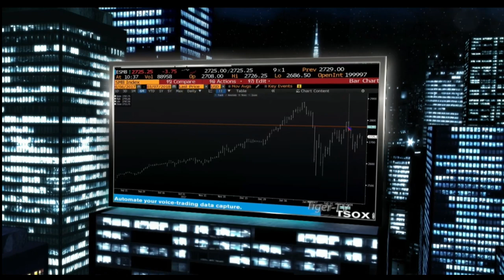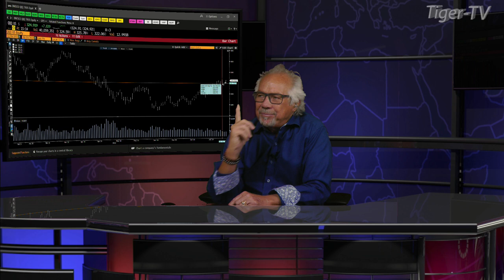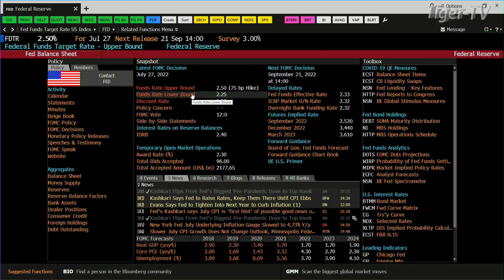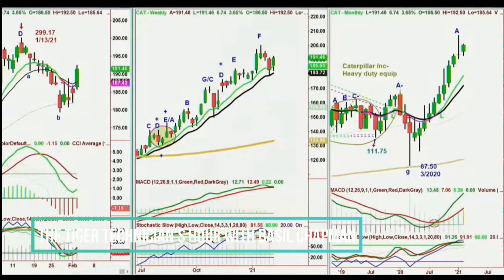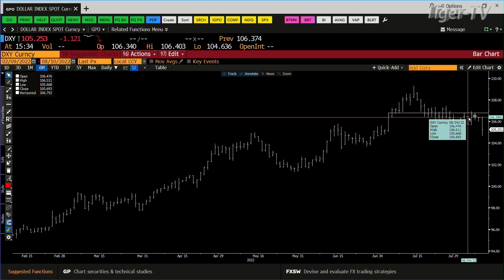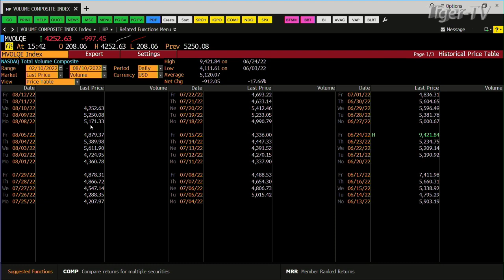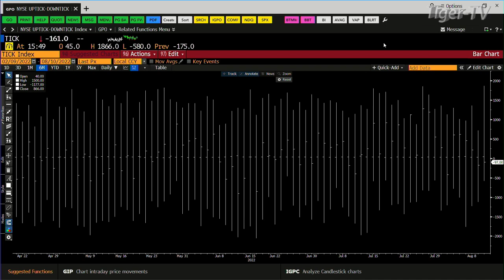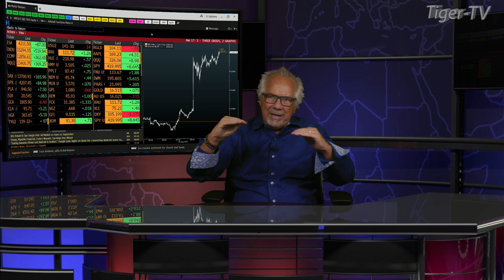August 10th, Tom O'Brien Show on TFNN - 2022